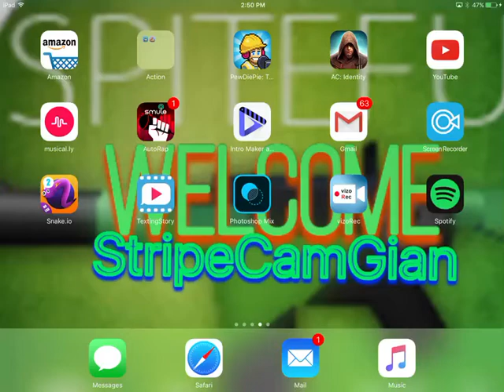(NOT FAKE) Free Robux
Join and make saleing t shirts and I'll pay you.